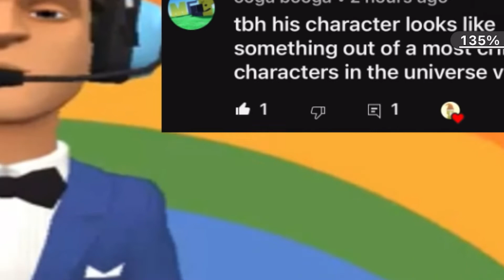Top 5 ugliest people (Ft. @PopCatRoblox, @MrDweller